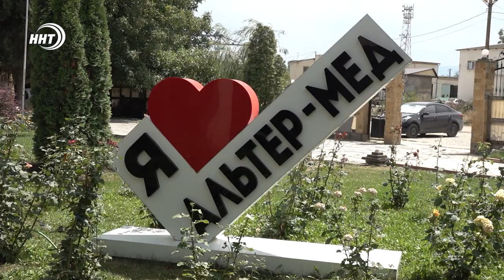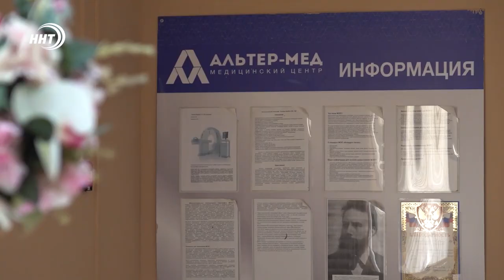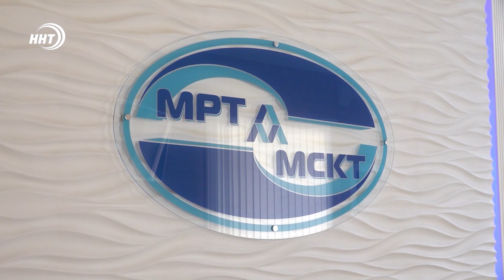Телемедицина в Дагестане. Лучшие российские врачи консультируют жителей республики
Дагестанцы активно пользуются функцией телемедицины. Теперь за консультацией врача не обязательно ехать за пределы региона. Кому далеко ехать в больницу из своего аула, а кому-то нужно оставаться на карантине.

Пациентка Патимат находится в карантине из за подозрения на  короновирус. С момента появления первых симптомов простуды, ей предписано сохранять строгий карантин, но благодаря функции телемедицины, она остается на связи со своим врачом, получает консультацию и назначения.

«Учитывая большое количество больных коронавирусов, очень актуально ведение телемедицинской консультации. Это удобно и для больных и для врачей», - отмечает пульмонолог, врач высшей категории Мадина Далхаева.

Телемедицина – новый способ приема у врача. Теперь, чтобы получить консультацию и рассказать доктору о своих недугах, достаточно позвонить в режиме видеосвязи.

Сегодня у каждого человека в кармане есть смартфон. Интернет и видеосвязь уже давно стали привычным делом, а теперь такие технологии применяются и в медицине. В Дагестане, одной из первых клиник, подключивших телемедицину, является «АльтерМед». Эта передовая клиника находится в Хасавюрте, и получать в ней консультацию удобно любому жителю республики и даже страны.

Зарема, живет в удаленном поселке, добираться до города ей тяжелом, но возможность связаться с врачом клиники «АльтерМед» по видео, ей здорово облегчило жизнь. После первичного посещения клиники и сдачи анализов, ей не приходится заново ехать несколько часов из своего поселка, чтобы узнать результаты.

Получить консультацию по видео связи в клинике «АльтерМед» можно практически по всем направлениям. Здесь работают лучшие врачи не только Дагестана, но и Москвы, Ростова и Астрахани. А также приезжают зарубежные доктора.